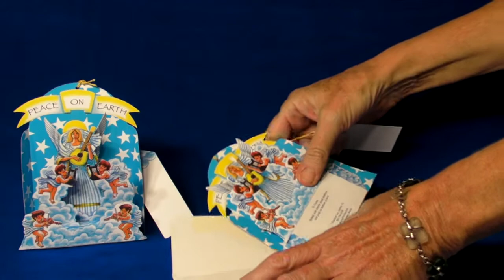Peace Angel Pop-Up Christmas Cards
Hark! The Herald Angels Sing! Our angelic host proclaims “Peace On Earth” amidst the clouds while a cherubic string quartet accompanies on lyre and violin. A fanciful lyre design decorates the reverse side. Matching sentiment tag is blank, available imprinted with the greeting of your choice – or for signing by hand. Mails for a single stamp!